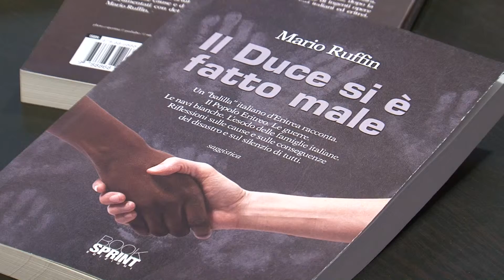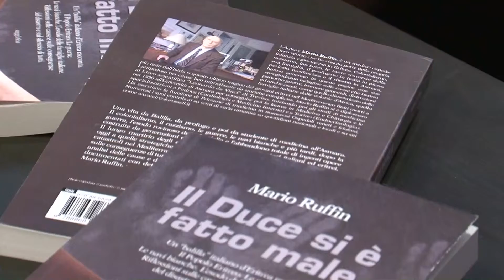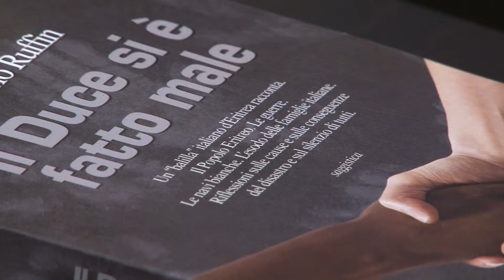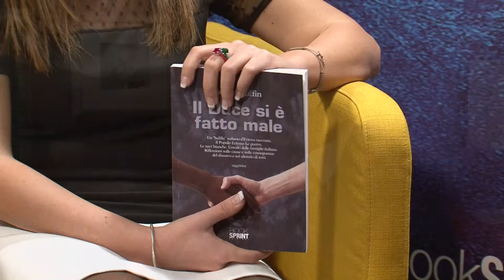Mario Ruffin dal Palafiori di Sanremo 2015 - Booksprint Edizioni